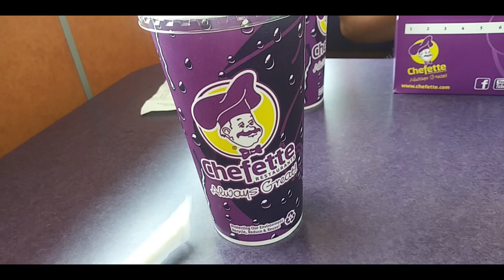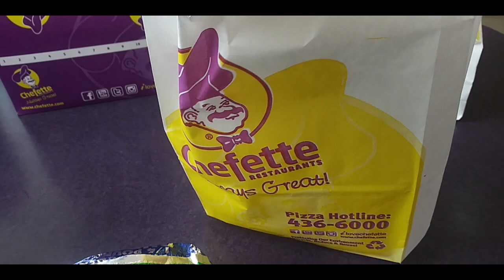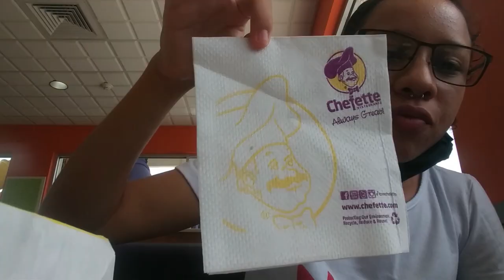I Tried Eating Chefette in Barbados *Not worth it?* | Vyvy's Vlogs #5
Hey! If this video gets over 1000 views by September I will try every Burger at Chefette so SHARE if you would like to see that :)  I ate at Chefette Barbados for the first time. This was the first time eating something that wasn't the veggie burger. It was a great experience! I Hope this made you smile and take your mind off the sad things in the world, even if just for a few seconds.

Find Me On:
MyAnimeList.net ID: Violentviolet